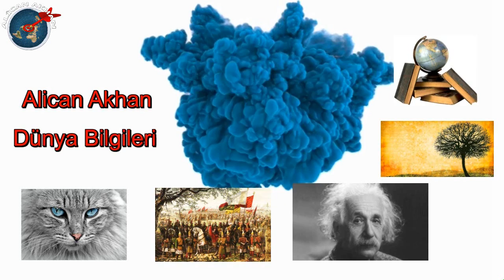Bull Terrier Köpekleri ve Özellikleri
Bull Terrier köpeği ve özellikleri hakkında bilgiler veren videodur.